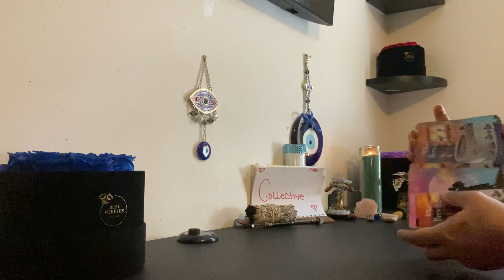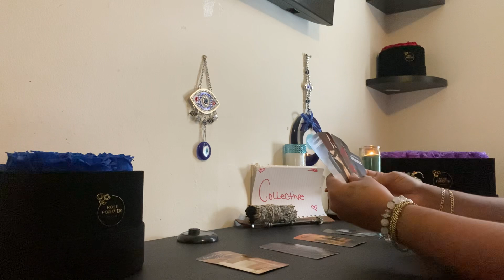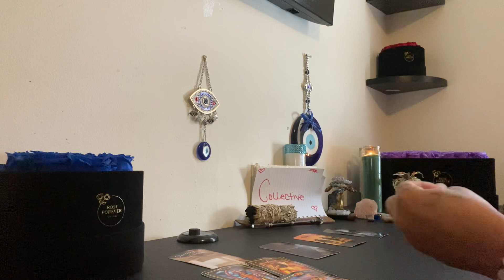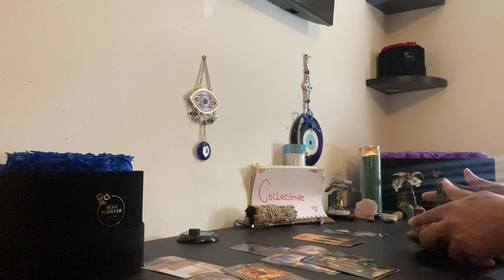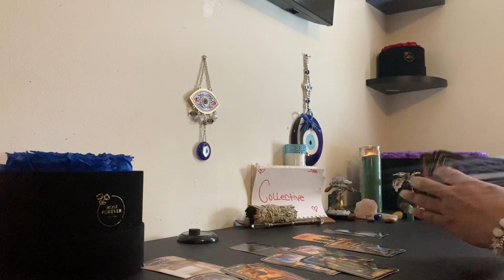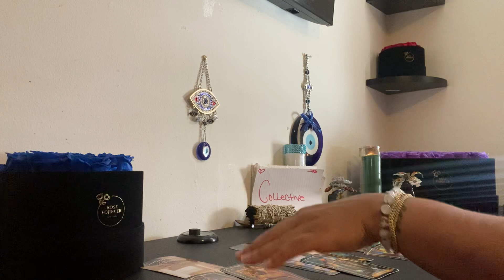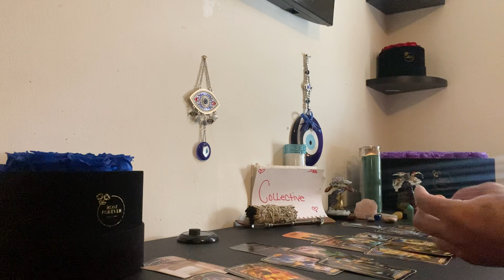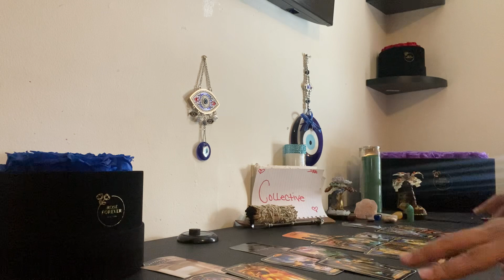COLLECTIVE‼️SOME1 MOVIN FAST💯THIS 3rd PARTY GOT A LONG RAP SHEET🤢WAT GOS AROUND COMES BACK AROUND